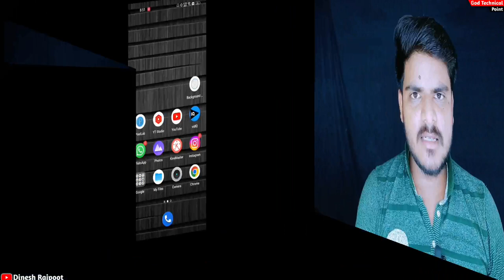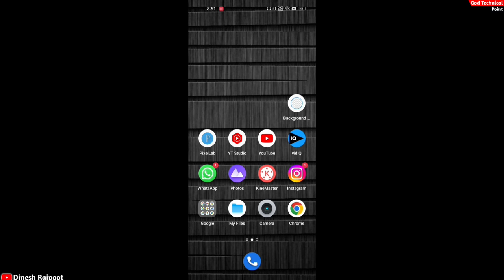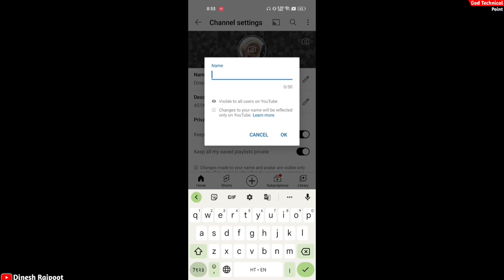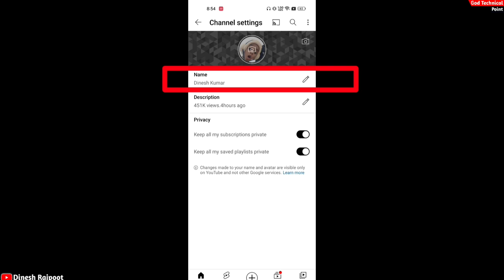Youtube Channel Ka Name Kaise Change kare | How To Change Youtube Channel Name | God technical point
youtube channel ka name kaise change karen

🔴 दोस्तो आज की इस Video में मैंने बताया हुआ हैं कि Youtube Channel Ka Name Kaise Change kare || How To Change Youtube Channel Name..?? सब कुछ अच्छे से बताया हैं तो video को पूरा जरूर देखना ||

♻️ Your Questions 👇

youtube channel ka name kaise change kare pc
youtube channel ka name kaise change karte hain
youtube channel ka name kaise change karen 2022
youtube channel ka name kaise change karenge
youtube channel ka name kaise change kare laptop me
how to change channel name on youtube in pc
change channel name 2022
how to change youtube channel name on youtube from pc
how to change youtube channel name on youtube in mobile
how to change channel name 2022

godtechnicalpoint
howtochangeyoutubechannelname
dineshrajpoot

Dinesh Rajpoot
From - Banda Up ( India )